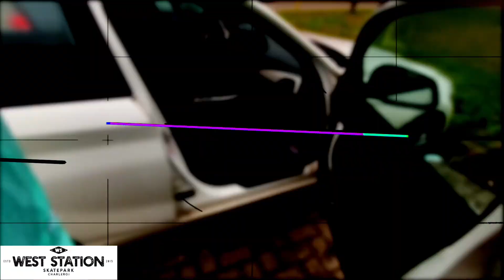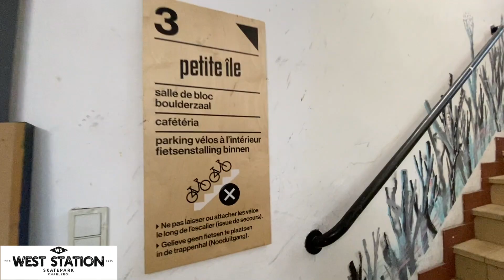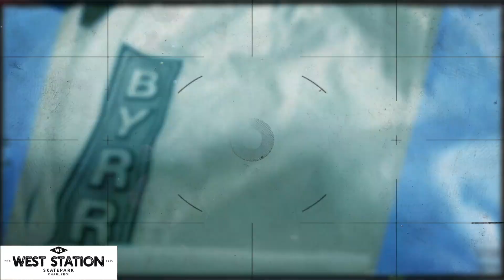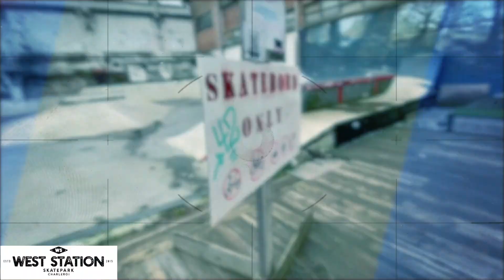S1 EP 7 West Station goes to Byrrrh skatepark in Brussels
From one skatepark to another. Bringing the warm vibes from the south to our capital: Brussels! One love!!!